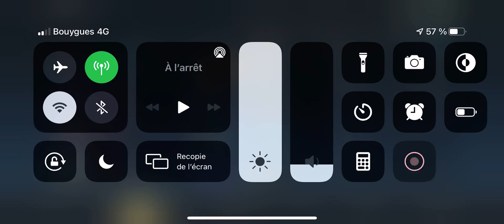MA MEILLEURE PARTIE AVEC MISS FORTUNE - LOL Wild Rift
Ma meilleure partie sur wild rift avec Miss Fortune. J'ai hésité à commenter cette vidéo mais du coup les images parlaient d'elles mêmes.